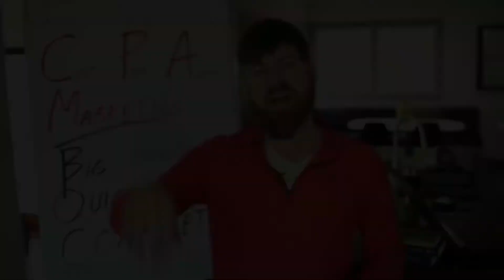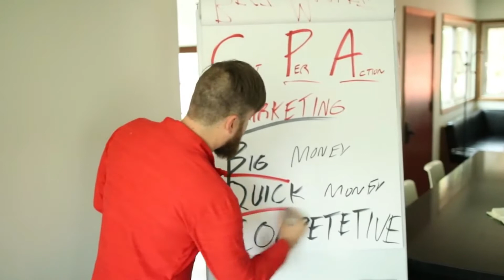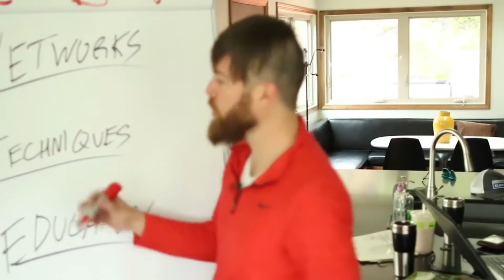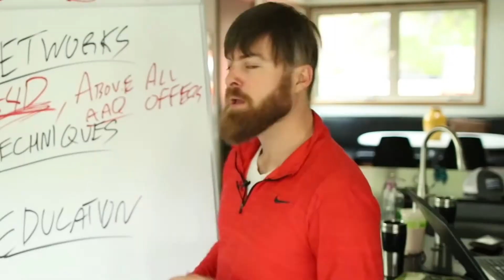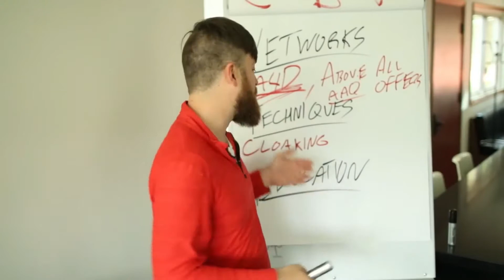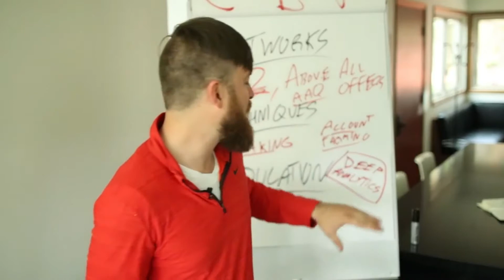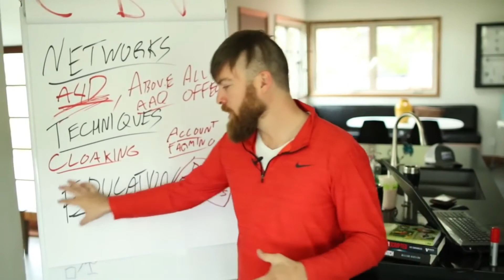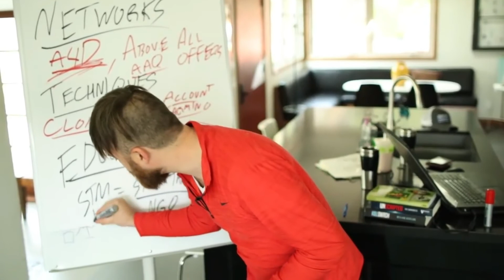HOW TO PROMOTE CPA WATCH THIS BEFORE STARTS ONLINE BUSINESS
JOHN CRESTANI  BUSINESS ON LINE REVIEW:

WORKING FROM HOME BETTER SOLUTION NOW A DAYS?
LEARN WHY NO INCOME DESPITE DOING EVERYTHING YOU COULD?:

DISCOVER THIS APPS OR WEB SITES AND START TO EARN?
TUTORIAL ABOUT FINANCIAL ADVISE

LEARN QUORA WEBSITE

Log in to: CLICKBANK OR  DIGISTORE24
NO NEED TO GO OUT YOUR HOME JUST LEARN HOW TO EARN INSIDE YOUR HOUSE.

WORK FROM HOME IS THE BEST SOLUTION TO HAVE A BETTER FAMILY RELATIONSHIP AND MUCH BETTER UNLIMITED INCOME.

🙌 JUST STARTING OUT?

LEARN HOW TO EARN BIG AMOUNT OF MONEY TO ADVERTISERS WITHOUT ANY KIND OF PRODUCT YOU HAVE.
HOW TO LEARN TO GET A LINK
LEARN HOW TO EARN EVERY CLICK?